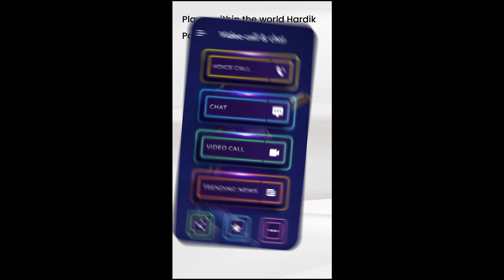Hardik Pandya Video Call 3